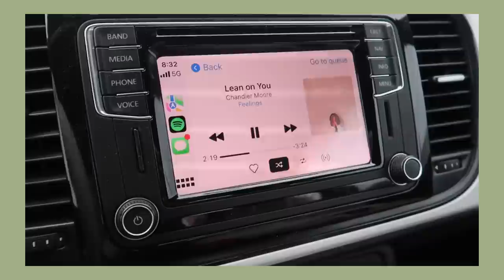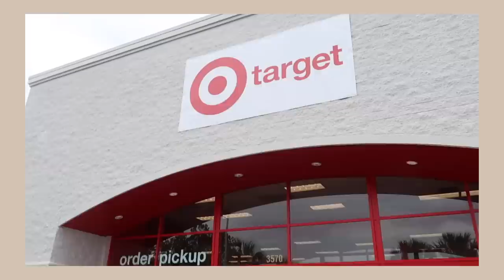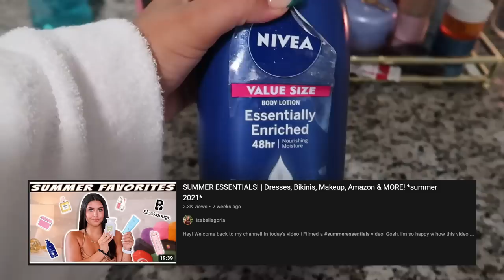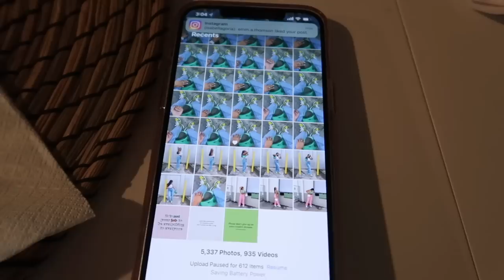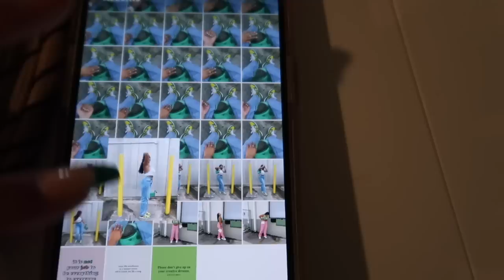*PRODUCTIVE *WEEK IN MY LIFE: Bikini haul, Online College, Orangetheory & MORE! *summer 2021*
Hey! In today’s video I did ANOTHER VLOG I LOVE THESE!!! Imma DEF keep these up.

                                   Links

Tia top blue
Tia string bottom blue
Tia top honeydew
Enzo honeydew bottom
Blushing top
Blushing bottom
Sister swirl print top
Sister swirl print bottoms
Strawberry bottoms
Strawberry top

                 NEVER FORGET THAT YOU ARE LOVED!